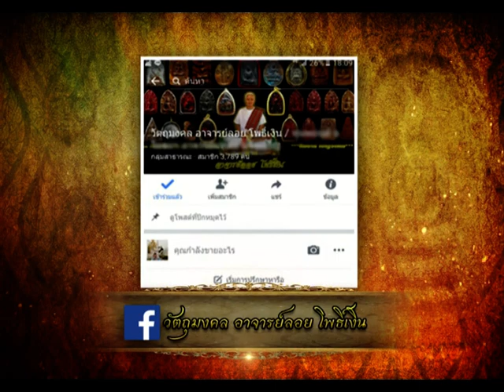รายการ พระเครื่องเมืองสยาม 13/09/59 EP 3/3